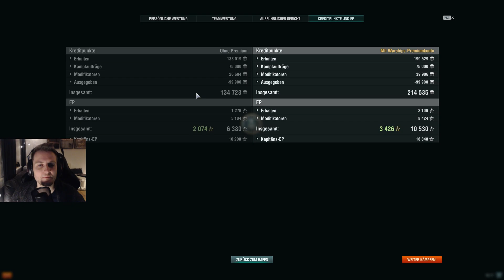Shokaku - WORLD OF WARSHIPS - [Gameplay/german/deutsch]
Live Flugzeugträger Gameplay von WoWs [World of Warships] mit der Shokaku auf deutsch/german mit Tips and Tricks, News, Reviews und Previews.

Mehr Ankündigungen zum Kanal und Booten und so gibt’s auf meinem Discord Kanal (Link weiter oben).